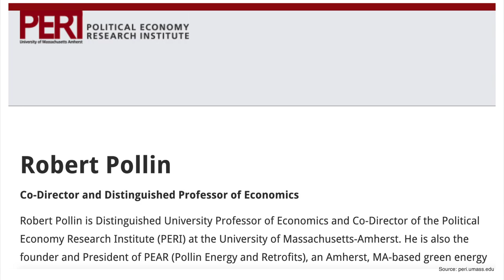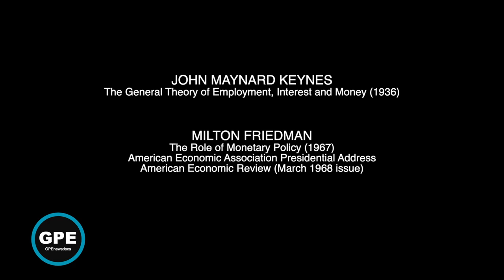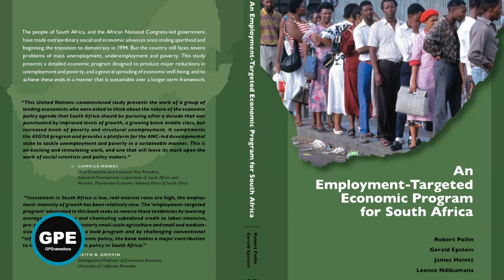Revert to Full Employment to Overcome Neoliberalism and COVID-19 Jobs Crisis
Economist Robert Pollin advocates a macroeconomic agenda centred on full employment to deal with the rapidly unfolding jobs crisis. The decades-long neoliberal attack on the working class has heightened with COVID-19.  He says that the world needs a New Deal to counter levels of unemployment and inequality, which were last seen during the Great Depression.